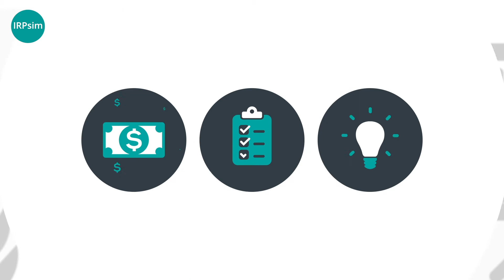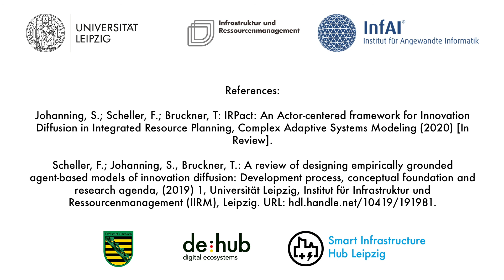IRPsim: Integrated Resource Planning and Simulation (in English)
Energy systems are characterized by increasing customer flexibility and autonomy. Within these systems decision makers of municipal utilities are confronted with developing sustainable future portfolio strategies. To determine municipal energy-related infrastructure and new business models, individual decision processes of market actors and qualities of different supply systems should be used in a combined analysis of sociological and technical dynamics. Non-rational aspects of actors (such as bounded rationality) deserve special care within these considerations.
The combination results in the multi-model vision IRPsim (Integrated Resource Planning and Simulation). This techno-socio-economic optimization and simulation tool combines the techno-economic perspective of IRPopt (Integrated Resource Planning and Optimization) with the socio-economic side regarded by IRPact (Integrated Resource Planning and Interaction). This coupling yields an interactive and dynamic energy model application for multi-year business portfolio assessment, comprising behavioral impacts and system performance aspects.

A video by the Chair for Energy Management and Sustainability, Institute for Infrastructure and Resources Management, Leipzig University